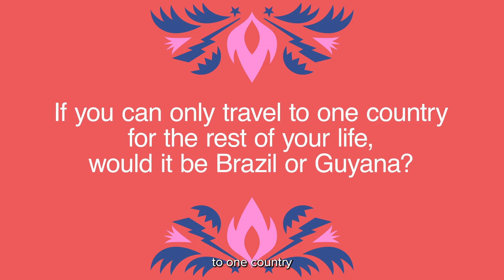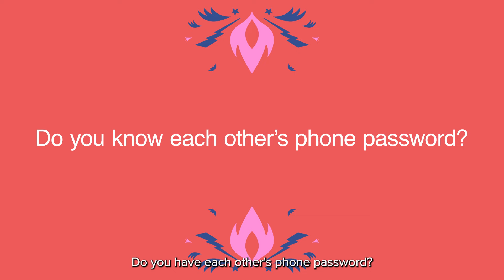Suegra vs Nuera - Victoria and Zack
Your Suegra is at your door two hours before dinner. Victoria and Zack are scrambling to make the best possible dish for our universal Suegra to approve. Tensions run high and so do the questions.